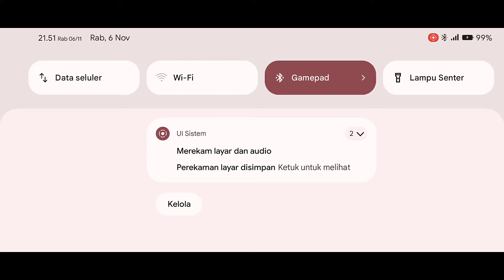JUMP FORCE Low End Graphics on Android Offline Emulator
Device
Poco x3 pro
Snapdragon : 860
Ram/Rom : 8/256
Rooted Custom Rom : project elixir